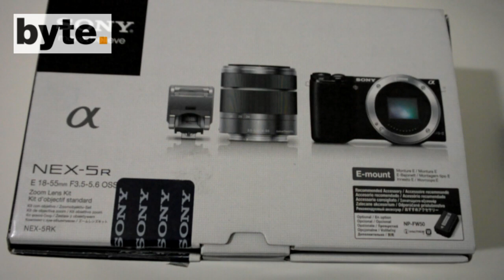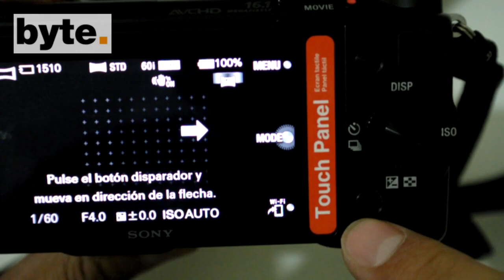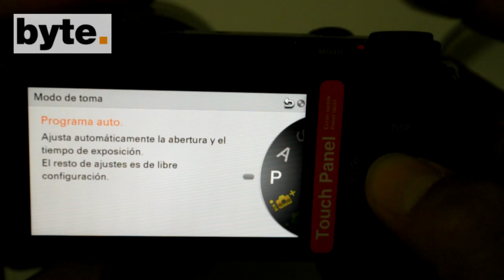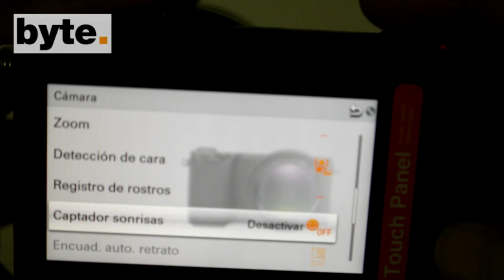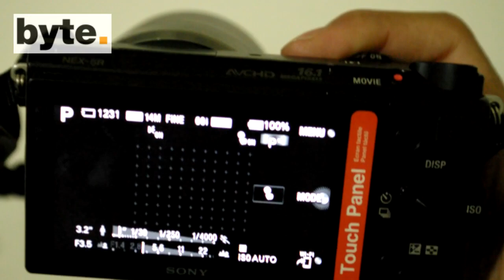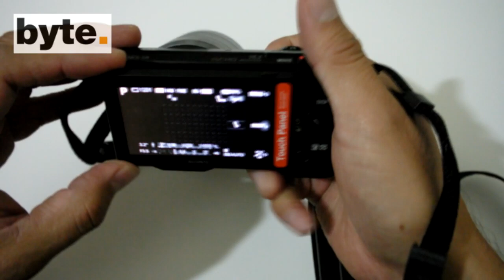Revisión de la cámara Sony NEX-5R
Probamos la cámara digital Sony alpha NEX-5R y aquí se las mostramos. Cuenta con un sensor de 16 Mpx, usa lentes intercambiables, tiene pantalla táctil y móvil además de Wi-Fi.